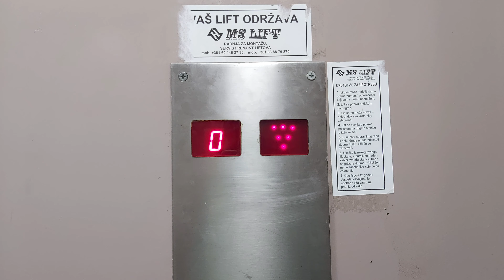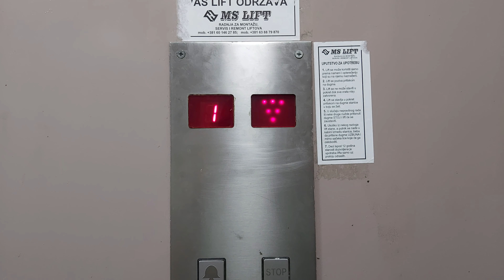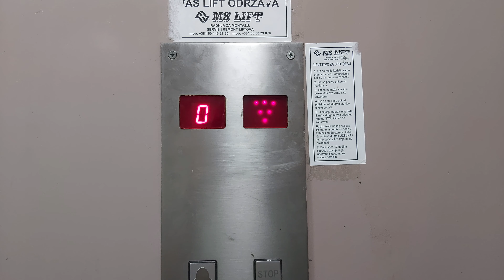2007 MS Lift Hydraulic Elevator At Miloja Zakića 18, Belgrade, Serbia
Brand:MS Lift
Year:2007
Floors:6(-1,0,1,2,3,4)
Capacity:630kg 8pers